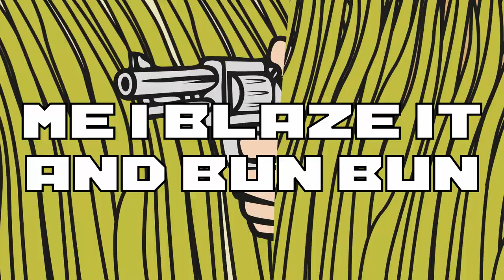James Marvel, ABIS & MC Mota - Bun Bun | Official Lyric Video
"100% Space Pirate Approved Panty Dropper" - Official feedback from the Space Pirate Counsil

"Bun Bun is about the good things in life you know ..." - James Marvel

"We writing a tune about two sandwiches now?" - ABIS

"Penis Fencing is a mating ritual between sand worms. Bun Bun is something entirely different!" - MC Mota

"Bun Bun" by James Marvel, ABIS & MC Mota - Out NOW!